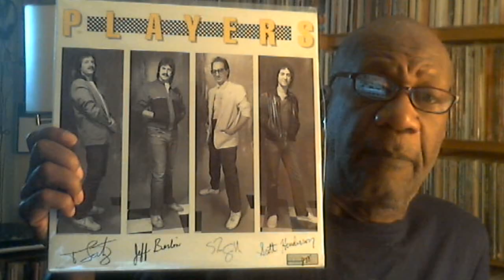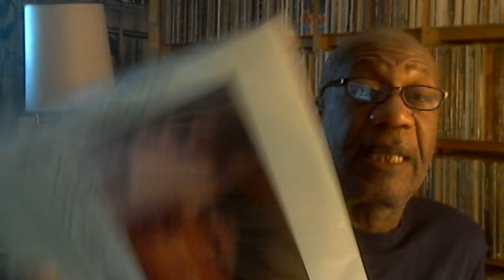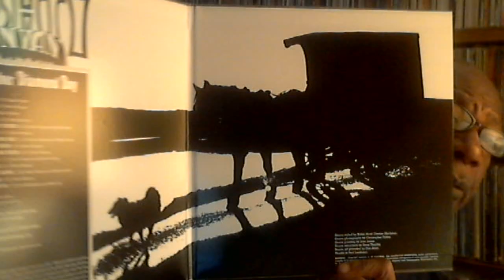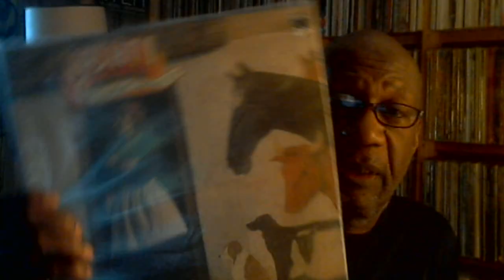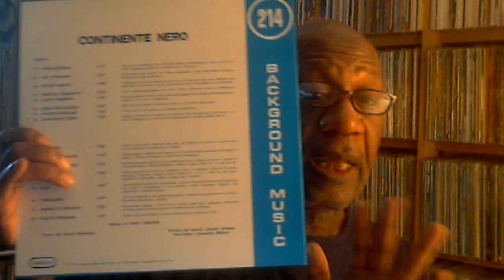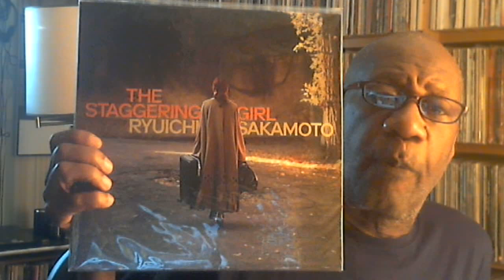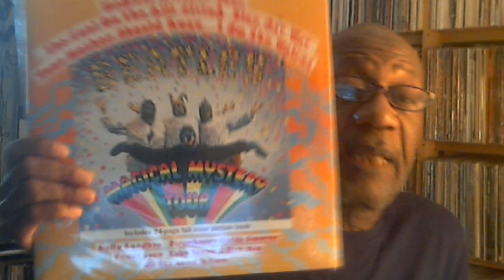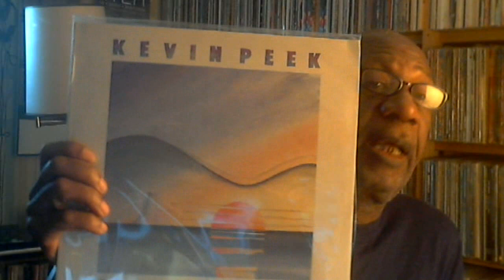Saturday July 9, 2022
Music shown:
The Players
Vashti Bunyan - Just Another Diamond Day
Piero Umiliani - Preistoria
Piero Umiliani - Continente Nero
Haruomi Hosono - Philharmony
Ryuichi Sakamoto - The Staggering Girl
Ryuichi Sakamoto - Music Encyclopedia
Melt-Banana - Teeny Shiny
black midi - Cavalcade
The Beatles - Magical Mystery Tour
Kevin Peek - Awakening
Stereolab - Sound-Dust